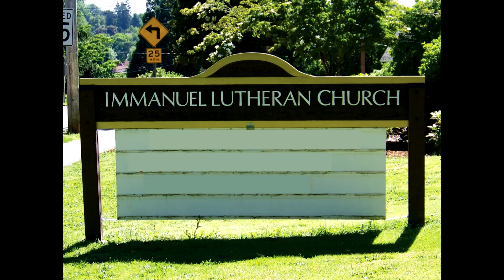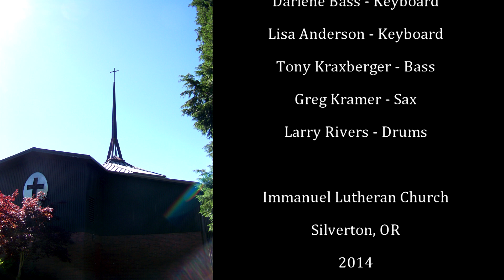Are Not Our Hearts?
Youth Sunday, 05/04/2014
Immanuel Lutheran Church Youth
Silverton, Oregon

CCLI Number: 2574653
Author(s): Evans, Darrell
Copyright: 1998 Integrity's Hosanna! Music